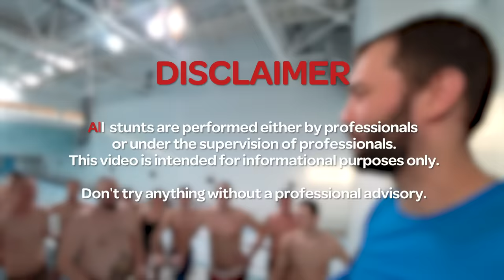Regular People vs. OLYMPIC DIVING | Tough Challenge at the Swimming Pool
Regular people asked to jump off the olympic height platform at the swimming pool. How many will refuse to jump? And who will be the bravest of all 15: a student, an engineer, or maybe a businessman? Watch now to see Jim's subscribers trying themselves on the platforms for the first time!

Timecodes:
00:00 Intro
00:45 Scared to jump off the tower?
01:15 About the participants
02:14 Warm up
02:50 3 meters jumps
03:41 Jumping off 5 meters
05:07 7m platform: losing soldiers?
05:51 The worst diving mistake
07:03 10 meters platform jump
09:01 SUBSCRIBE

(live challenges, tutorials, and huge platforms)